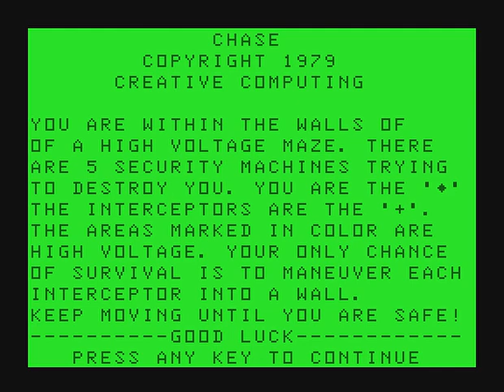"Chase" by Creative Computing (1978)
The original author is unknown, but Creative Computing published a version in 1978 in its compilation More BASIC Computer Games, edited by David Ahl